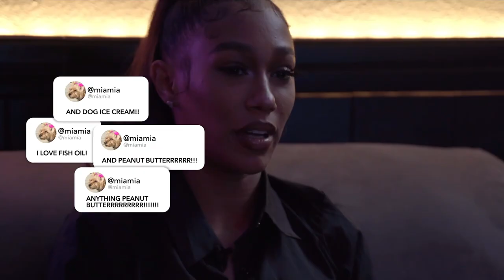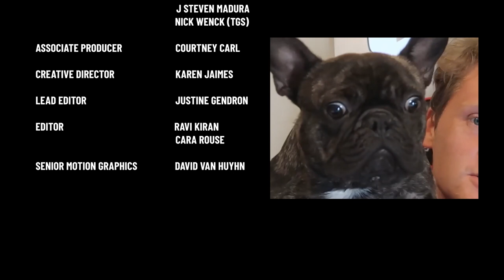Musicians Show Off Their Pets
This week we're meeting musicians Sky Katz, Bia, Gabbie Hanna, Ally Brooke, and their pets!

Welcome to Meet The Pets - this week we're meeting 2Hype members Kris, Jiedel, CashNasty, and their pets!